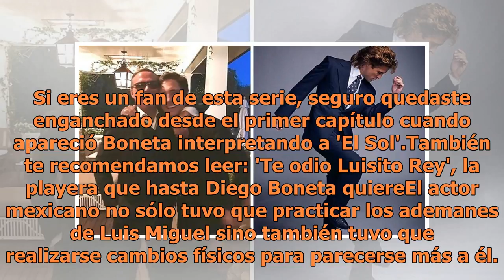Diego Boneta deja atrás a Luismi para convertirse en Terminator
CIUDAD DE MÉXICOHace casi dos meses Netflix estrenó 'Luis Miguel, la serie' una producción que cuenta a detalle la vida y secretos del cantante y es interpretada por el actor Diego Boneta. En poco tiempo este programa se ha convertido en uno de los favoritos del público, el cual espera con ansia el ...